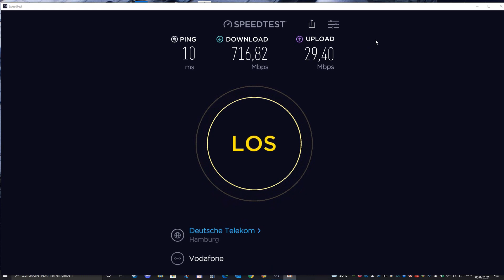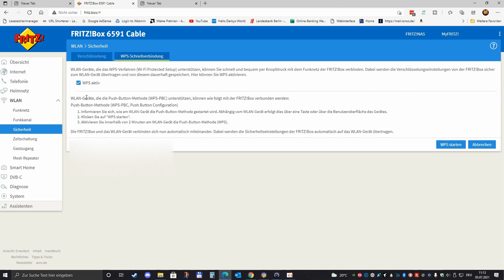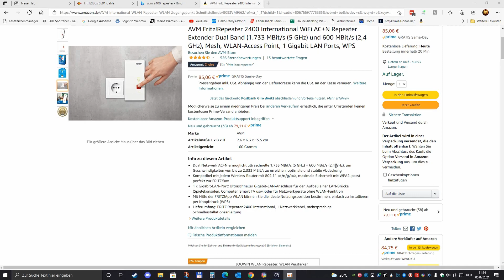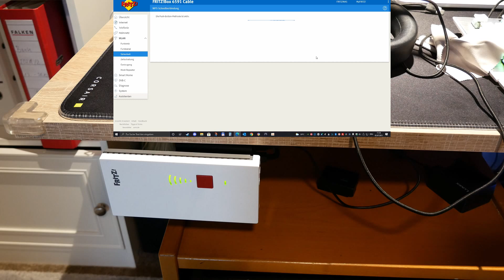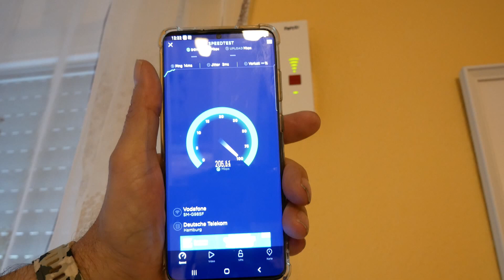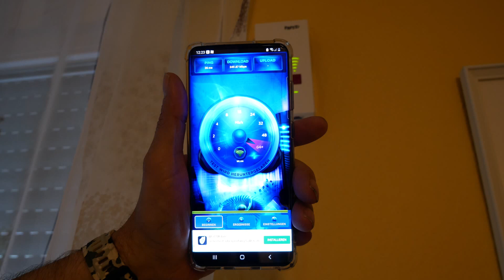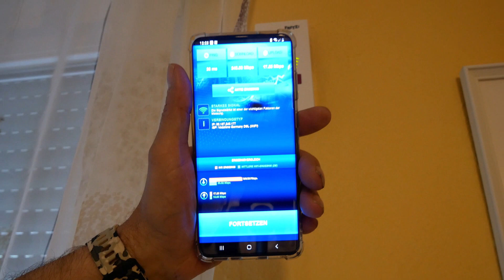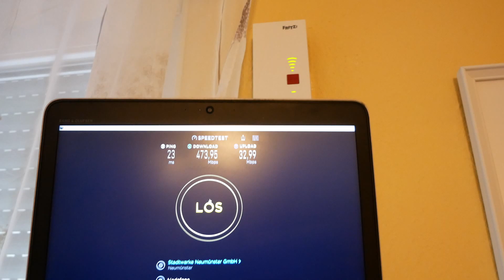AVM WLAN Mesh Repeater 2400 Rest WPS verbinden Mesh Speedtest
AVM WLAN Mesh Repeater 2400 Rest WPS verbinden im Mesh einbinden W-lan -Speedtest per Handy
🔵"X" AVM Mesh Repeater 2400 kaufen

🔵 Mein Haupt-System Star Wars Themen PC🔵
🔵"X" Corsair Carbide Series 678C
🔵"X" Gigabyte X570 AORUS ELITE
🔵"X" Corsair iCUE H150i Elite Capellix kaufen
🔵"X" Gigabyte AORUS NVMe Gen4 SSD 1TB
🔵"X" Corsair MP600, Force Series, 500 GB
🔵"X" Corsair Force MP510 480 GB NVMe
🔵"X" TT-Force Delta Phantom 500GB
🔵"X" ICY DOCK ToughArmor MB840M2P-B
🔵"X" Seasonic PRIME TX 750 Vollmodulares PC Netzteil
🔵"X" Corsair iCUE QL140 RGB,
🔵"X" Corsair iCUE QL120 RGB,
🔵"X" NZXT HUE RGB LED Controller,
🔵"X" PIONEER Blu-ray Recorder,
🔵"X" Sleeved PC Cable Extension
🔵"X "Star wars Figuren
🔵"X" Windows 10 Enterprise
🔵"X" Sharkoon SATA 3 2x2
🔵"X" Noctua NT-H1 3.5g, Premium-Wärmeleitpaste
🔵"X" Arctic Silver ArctiClean CPU Reinigungskit

Kategorie
Wissenschaft & Technik
Lizenz
Standard-YouTube-Lizenz